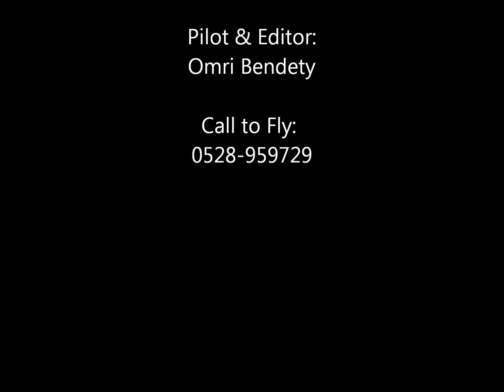Flying in Arsuf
Just a nother day at work...